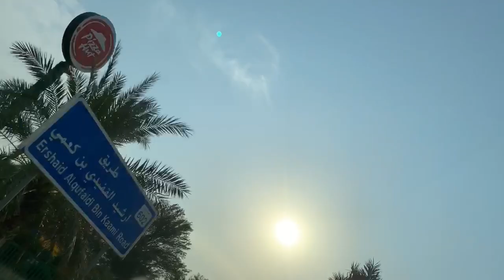Road trip to home 17/10/2019